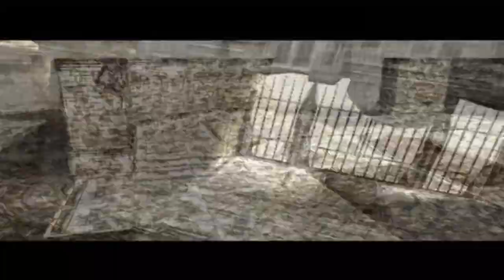Ruinas de Murdoa - Chaos Legion part 4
De la mano de Capcom con un parecido a Devil May Cry pero sin la misma popularidad.